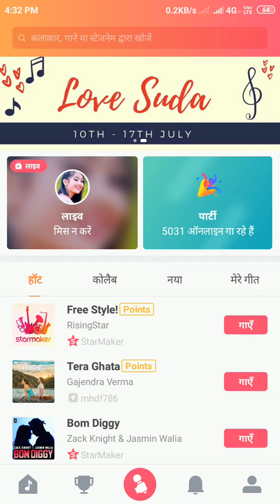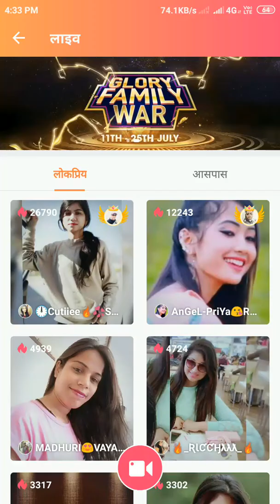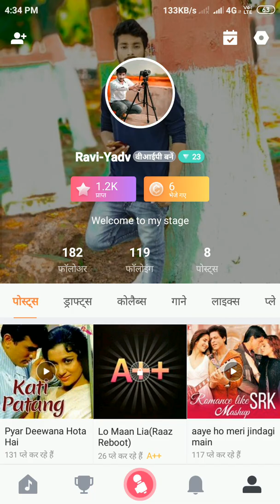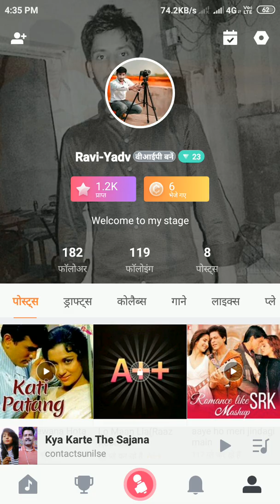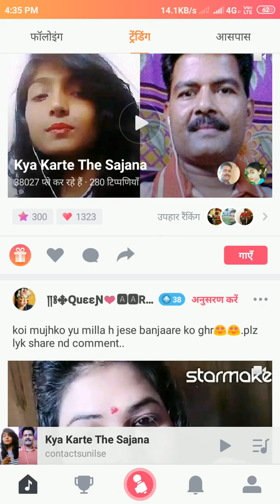Starmaker App !! Starmaker से पैसे कमाये: [earning app]Ravitechtube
your queries-
स्टार मेकर वीडियो,
स्टारमेकर सोंग,
स्टारमेकर डाउनलोड,
स्टार मेकर एप्प डाउनलोड,
star maker tutorial,
स्टारमेकर सॉन्ग,
star maker apps download,
star maker apps,
starmaker एप्लिकेशन,
स्टार मेकर ॲप,
starmaker गीत,
starmaker 100 id,
star maker 1995,
the starmaker 1981,
the star maker 1939,
super mario maker 2 star coins,
super mario maker 2 star wars,
super mario maker 2 star power,
mario maker 2 star fox,
super mario maker 2 star music,
starmaker 6 quilting tool